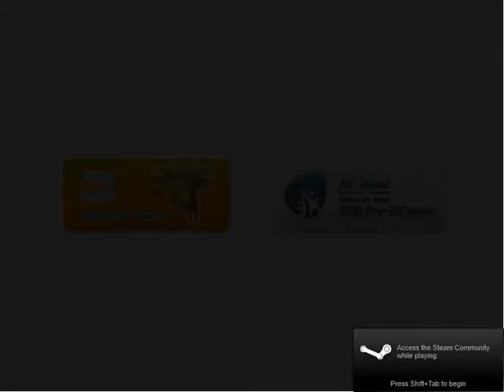Sugar Cube 02 - Face Melting Good